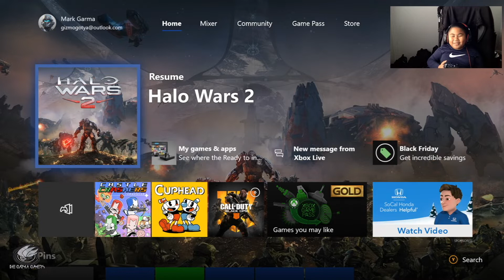Gameplay: MJDaKid Plays Halo Wars 2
MJDaKid player Halo Wars 2 only to find out his defeat very quickly.